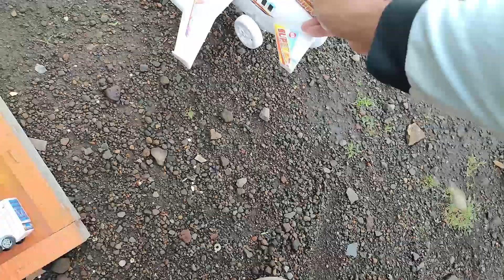Mobil Mobilan Polisi, Mobil Damkar, Traktor Sawah, Mobil Molen, Truk Sampah, Tayo 644